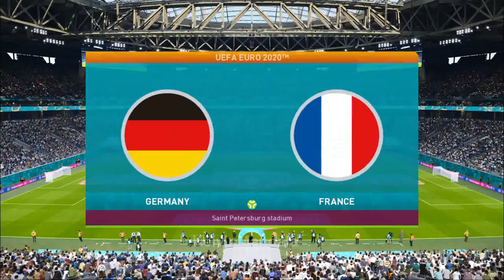EURO 2020 HIGHLIGHTS MATCH - GROUP F MATCHDAY 1 (HUNGARY, PORTUGAL, GERMANY, FRANCE) #6